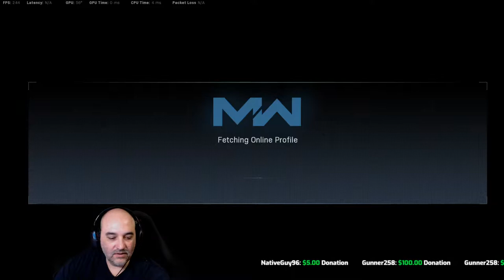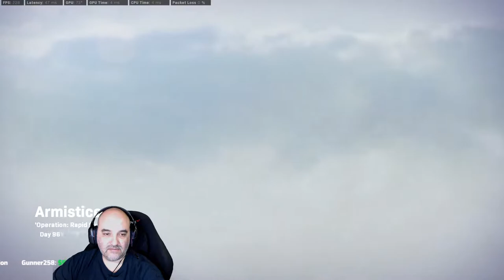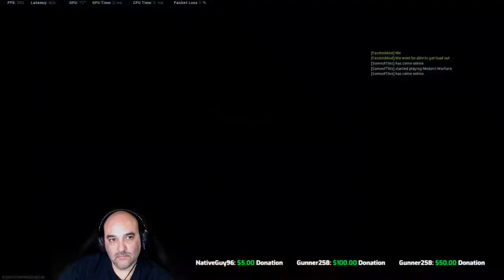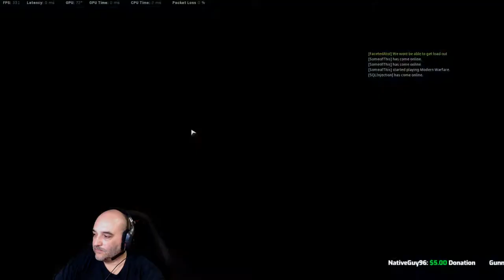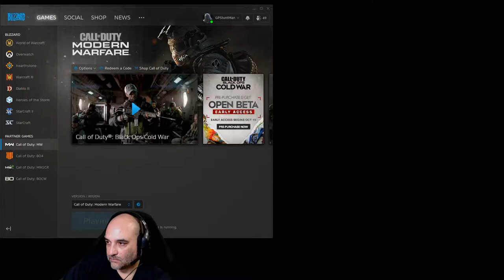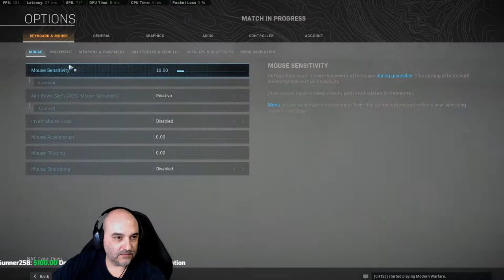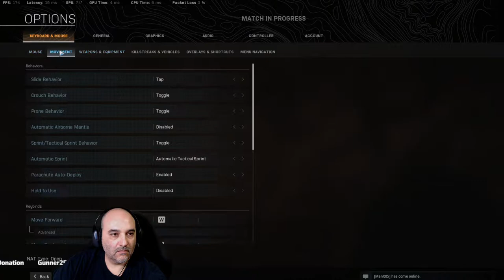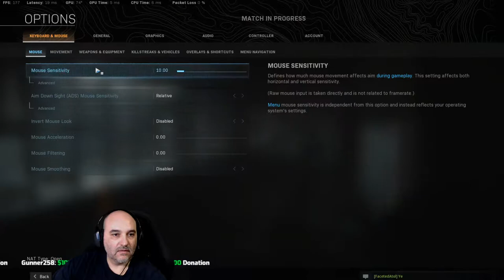ODEN Obsidian Camo Grind! 66 Matches Needed! Come Chat and Sub! Call of Duty Modern Warfare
GPStuntMan Gaming is giving away a Playstation Store Gift Card!

Playing and Streaming games online! Talking shit and having fun!

My Custom built gaming rig used when Gaming/Streaming in this video:

Gaming/Streaming Rig:
Processor: Intel I9-9900K
Motherboard: Asus ROG Maximus Code XI
Graphics Card Asus ROG Strix GTX1080TI OC
CPU Cooler: NZXT Kraken X52 AIO
Memory: Gskill Ripjaws V 32gb 3200mhz
SSD Drive: Samsung 970 EVO 2TB
HDD Drive: WD Black 6TB
Power Supply: Corsair AX860I
Case: Inwin 303C
Fans: 120mm Cooler Master Masterfan Pro RGB
Fans: 140mm Cooler Master Masterfan Pro RGB
Operating System: Windows 10 Home

Peripherals:
Monitor: Asus VG258QE 144hz
Monitor Stand: Vivo Dual
Webcam: Logitech C922
Keyboard: Logitech G710+
Mouse: Asus ROG Gladius II
Mouse Pad: Razer Destructor II
Headphones: Logitech G930 Wireless
Gaming Chair: AK Racing Opal
Stream Light: Viltrox L132T